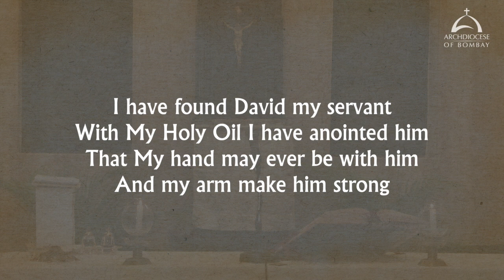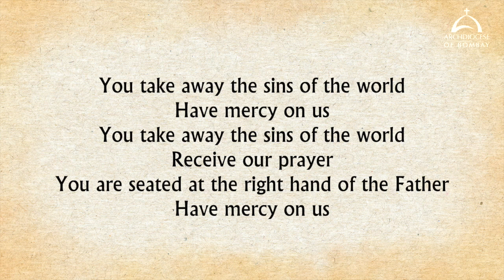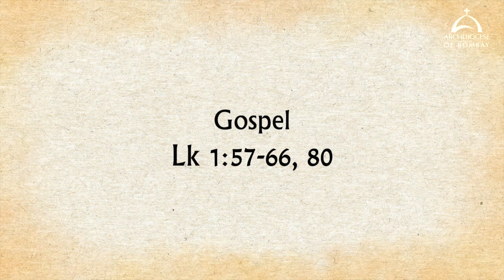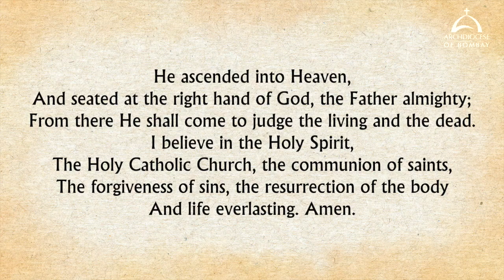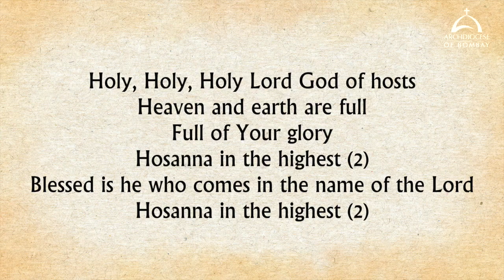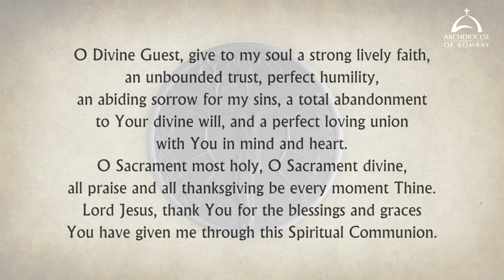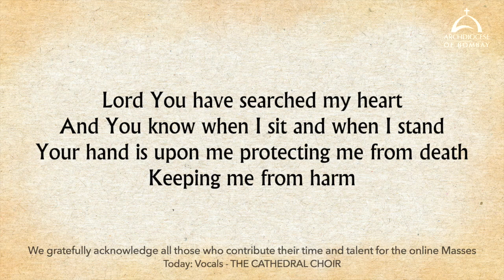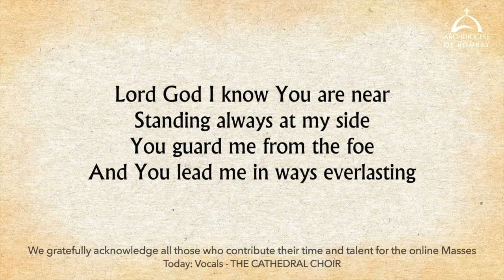The Holy Eucharist - Nativity of John the Baptist | Thursday - June 23 | Archdiocese of Bombay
The Holy Eucharist celebrated by His Eminence, Oswald Cardinal Gracias, Archbishop of Bombay at the Archbishop’s House, Colaba.